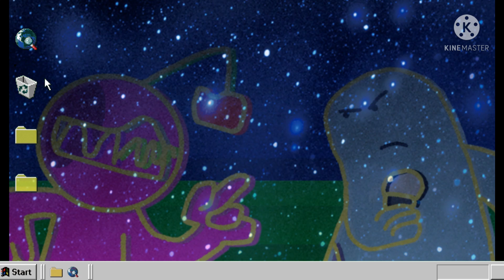E3 is canceled ( there one more spot left